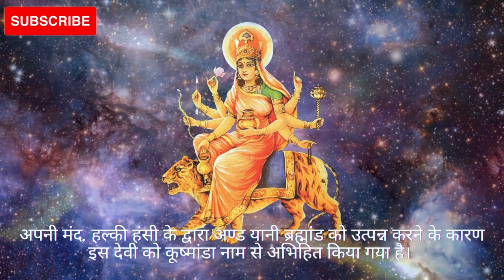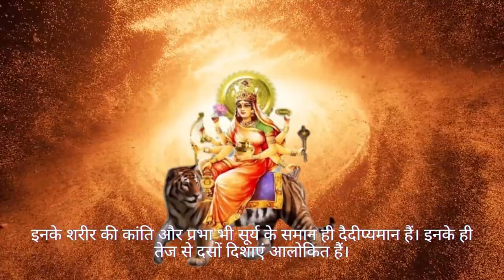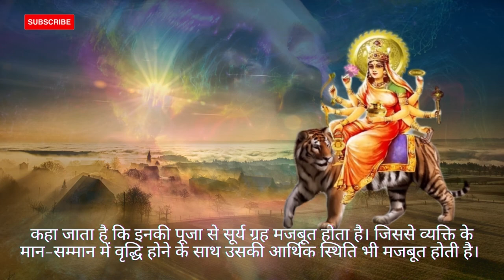Navratri Special Series Day 4। माँ कूष्मांडा की कथा। नवरात्रि चौथा दिन। Maa Kushmanda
Navratri Special Series day 4 । माँ कूष्मांडा की कथा। नवरात्रि चौथा दिन। Maa Kushmanda I Navratri day 4

आज शारदीय  नवरात्रि का चौथा दिन है यानी माँ कूष्मांडा की पूजा-अर्चना का दिन। माँ कूष्मांडा अंबे का चौथा स्वरूप है।

अपनी मंद, हल्की हंसी के द्वारा अण्ड यानी ब्रह्मांड को उत्पन्न करने के कारण इस देवी को कूष्मांडा नाम से अभिहित किया गया है।

देवी कुष्मांडा व उनकी आठ भुजाएं हमें कर्मयोगी जीवन अपनाकर तेज अर्जित करने की प्रेरणा देती हैं, उनकी मधुर मुस्कान हमारी जीवनी शक्ति का संवर्धन करते हुए हमें हंसते हुए कठिन से कठिन मार्ग पर चलकर सफलता पाने को प्रेरित करती है।

इस देवी की आठ भुजाएं हैं, इनके सात हाथों में क्रमशः कमण्डल, धनुष, बाण, कमल-पुष्प, अमृतपूर्ण कलश, चक्र तथा गदा हैं। आठवें हाथ में सभी सिद्धियों और निधियों को देने वाली जप माला है। इस देवी का वाहन सिंह है और इन्हें कुम्हड़े की बलि प्रिय है।

या देवी सर्वभूतेषु मां कूष्माण्डा रूपेण संस्थिता

व्रत कथा:
पौराणिक कथा के अनुसार ऐसा कहा जाता है कि जब सृष्टि का अस्तित्व नहीं था, तब इन्हीं देवी ने ब्रह्मांड की रचना की थी। ये ही सृष्टि की आदि-स्वरूपा, आदिशक्ति हैं। इनका निवास सूर्यमंडल के भीतर के लोक में है। वहां निवास कर सकने की क्षमता और शक्ति केवल इन्हीं में है।

इनके शरीर की कांति और प्रभा भी सूर्य के समान ही दैदीप्यमान हैं।  इनके ही तेज से दसों दिशाएं आलोकित हैं। ब्रह्मांड की सभी वस्तुओं और प्राणियों में इन्हीं का तेज व्याप्त है।

अचंचल और पवित्र मन से नवरात्रि के चौथे दिन इस देवी की पूजा-आराधना करनी चाहिए।

मां कूष्मांडा की उपासना से भक्तों के समस्त रोग-शोक मिट जाते है और आयु-यश में वृद्धि होती है। कहा जाता है कि इनकी पूजा से सूर्य ग्रह मजबूत होता है।

जिससे व्यक्ति के मान-सम्मान में वृद्धि होने के साथ उसकी आर्थिक स्थिति भी मजबूत होती है। कूष्मांडा देवी को मालपुए का भोग लगाया जाता है। ये देवी अत्यल्प सेवा और भक्ति से ही प्रसन्न होकर आशीर्वाद देती हैं। सच्चे मन से पूजा करने वाले को सुगमता से परम पद प्राप्त होता है।

एक मान्यता ऐसे भी है की मां कूष्मांडा का मतलब कुम्हड़ा से है। संस्कृति में कुम्हड़े को कुष्मांड कहते हैं,कहा जाता है मां कूष्मांडा ने संसार को दैत्यों के अत्याचार से मुक्त करने के लिए अवतार लिया था। इनका वाहन सिंह है।

यह परम सुख को प्रदान करने वाली माँ है। बोलिये माँ कुष्मांडा की जय

दुर्गतिनाशिनी त्वंहि दरिद्रादि विनाशनीम्।
जयंदा धनदा कूष्माण्डे प्रणमाम्यहम्॥
जगतमाता जगतकत्री जगदाधार रूपणीम्।
चराचरेश्वरी कूष्माण्डे प्रणमाम्यहम्॥
त्रैलोक्यसुन्दरी त्वंहि दुःख शोक निवारिणीम्
परमानन्दमयी, कूष्माण्डे प्रणमाम्यहम्॥

आशा करती हूं आप सभी को यह कथा पसंद आयी होगी।
आप हमें कमेंट करके बता सकते हैं कि आपको यह वीडियो कैसा लगा और इस वीडियो को लाइक जरूर करें।

हमारे अगले वीडियो में हम आपको माँ स्कंदमाता की कथा से अवगत कराएँगे।

तो इस नवरात्रि स्पेशल सीरीज को देखने के लिए हमारे चैनल स्पॉन्टेनियसली ऑसम को सब्सक्राइब करें और बैल आइकन में ऑल को क्लिक करना ना भूलें ताकि आप इस सीरीज से जुड़े किसी भी अपडेट को मिस ना कर पाए।

CREDITS:
Genre: Ambient
Mood: Calm

We would like to thanks and give Credits to National/Local News Papers and Blogs whose content helped us in creating this video :)